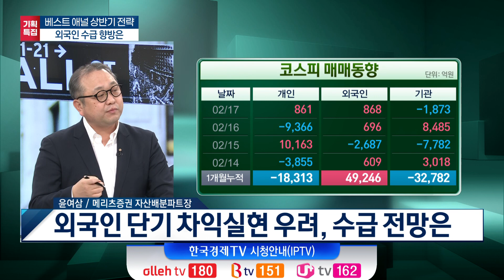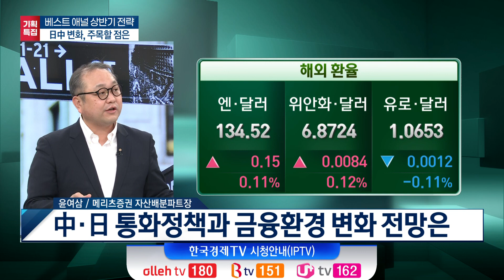한경 '베스트 애널' 1위…채권 상반기 전략은? (윤여삼)/ 베스트 애널 특집 1부 / 한국경제TV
○윤여삼 (메리츠증권 자산배분파트장)
○오형규 앵커